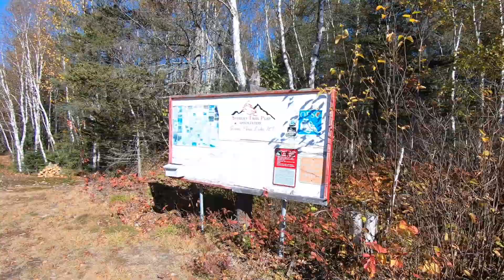Capreol North Loop - October 2024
Video from my ride yesterday. How did it go?? Capreol powerline awesome as usual. Portelance Road not too much traffic just blasted along. OFSC trail C206b across to the powerline is a nice easy ride, caught up with a couple C.O.'s looked like they were handing out a no-helmet ticket to a quadding hunter. Back down the powerline, a beauty open ride with a mix of conditions, then back out to Moose Mountain road. Did the reverse direction on the powerline again (because the powerline is so awesome) and back out to Capreol. 92 km, 4.8l of gas, 3.5 hours. What a great day to be out riding! The fall colors are great, a lot of leaves are down so you can see the terrain, which is really nice up in that area. Overall one of my best ride days of the year!